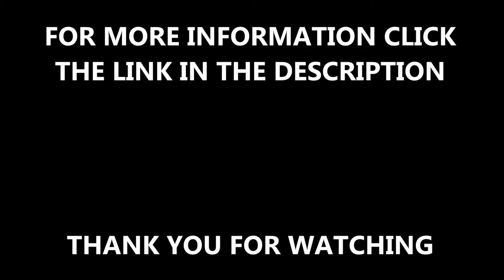Play Area Upgrade - Convert Tarmac to Matchwinner Surfacing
Play Area Upgrade - Convert Tarmac to Matchwinner Surfacing is presented to you in this video. The facility decided that they didn't want their tarmac surface anymore because it was too hard for the sports that they wanted to play and they thought a synthetic pitch would be more ideal for them. If you want to read about resurfacing MUGA's, please click on the link above.

This artificial surface can be used for a range of sports, including football. If you are a football fan or player, this is a great website that we recommend you have a look

This play area has had the upgrade and the convert from tarmac to matchwinner needlepunch surfacing. After the installation of sport surfaces, they have to be tested to make sure that they meet the necessary safety requirements and the specifications which are needed. If you are interested in finding out more about safety surface tests in more detail, please click on this

If you want to go to a playlist showing sports court constructions, please click on this it will show you building basketball courts, sand filled artificial MUGA's, polymeric surfaces and netball courts.

Play Area Upgrade - Convert Tarmac to Matchwinner Surfacing - Thank you so much for watching our video, we are very appreciate and always like hearing our audiences feedback, so please leave a comment in the box below. If you could share and like this video that would be great so that more people can see this.